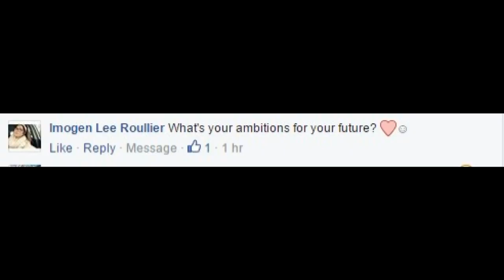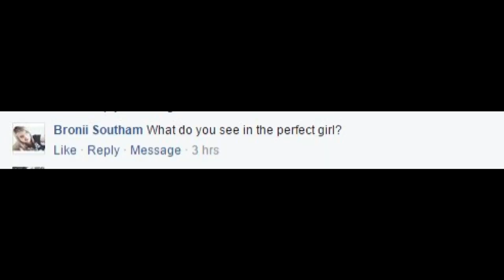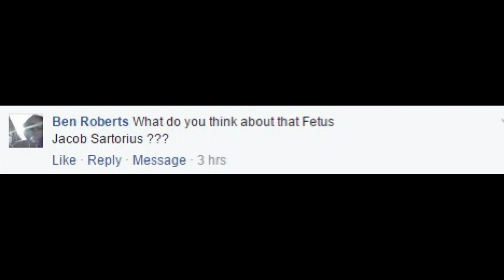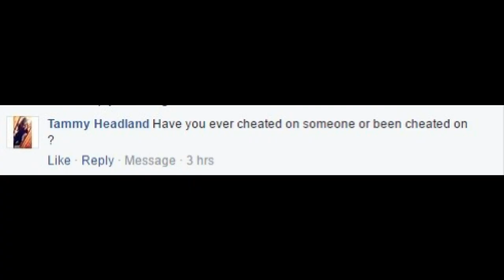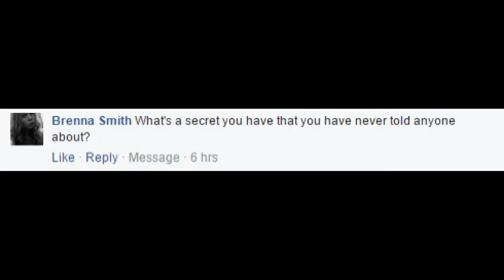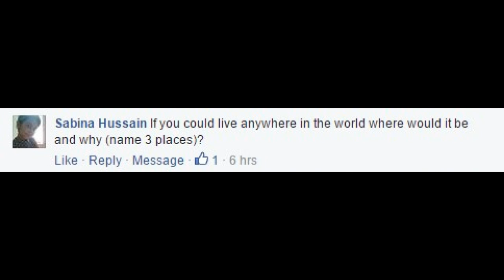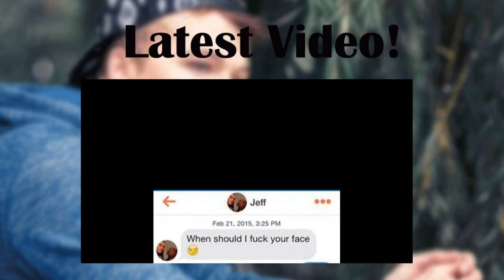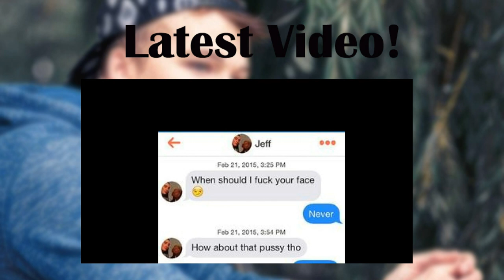25 Things about me! | Mike Fox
This could get very revealing.

How i lost my virginity...